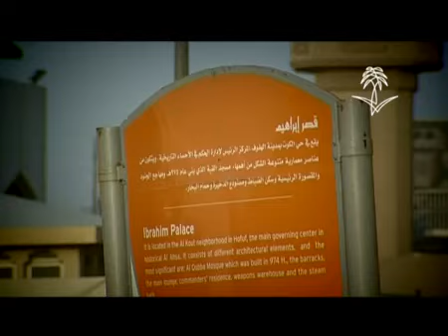قصر ابراهيم التاريخي بالاحساء